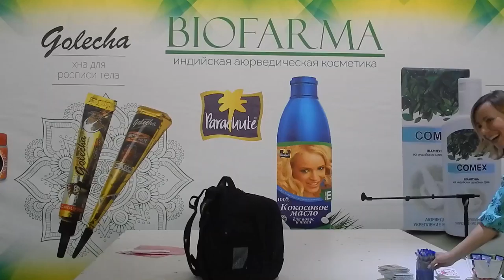1МариФея - Првый Выход на помост, это было быстро и красиво! Солнце Взошло и тут же ушло :-)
- Лайф Коучинг,
- Бизнес Коучинг,
- Семейный Коучинг,
- Коучинг Развития Знакомства,
- Командный Коучинг,
- Спортивный Коучинг,
- Бизнес Переговоры

АКАДЕМИЯ УСПЕХА - ВЕДА ДОМ
Ярослав МУДР Воронцов
Тренер Успеха

Slype:  ForYouHoneyDew

     Присоединяйся!

"Life Coaching" "Business Coaching" "Wellness Coaching" "Spiritual Coaching" "Vedic Coaching" "Веда Дом" "ВедаДом" "Лайф Коучинг" "Бизнес Коучинг" "Семейные Консультации" "Здоровый образ жизни" "Ведические знакомства" "Ведическая Культура" "Семья и отношения" "Любовь и отношения" "Управление Конфликтом" "НЛП Семинары" "Тренинги Саморазвития" "Сыроедение Вегетарианство" "Vedic Culture" "Family relationship" "Life and Business Coaching" "Sport Coaching" "Wellness Coaching" "Ведический Коучинг" "Духовный Коучинг" "Коучинг Успеха" "Воронцов Ярослав Мудр" "Veda Dom" "VedaDom" "LifeCoach" "Master Coach" "Green MasterMind Coach" "ExecutiveCoach" "ExecutiveCoaching"  "Green Mind Coach" "Green Mind Training Center"

-‘๑’- ♡ -‘๑’-